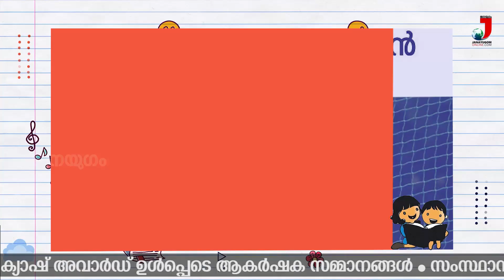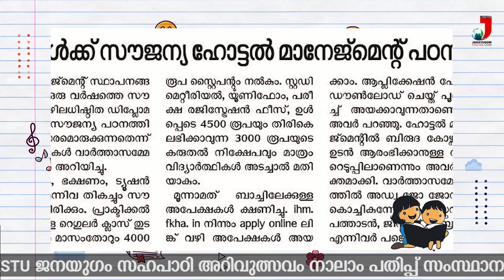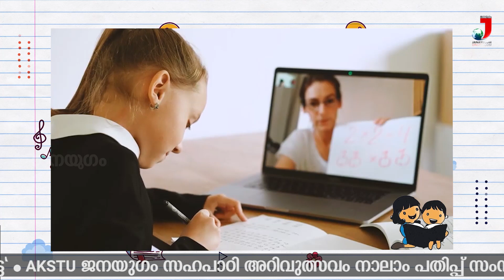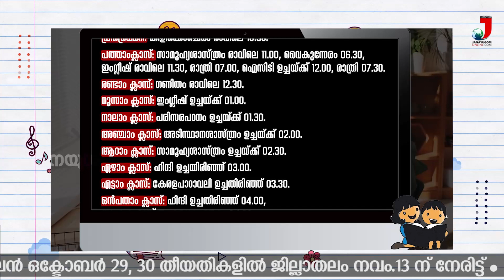അറിവുത്സവം എല്‍പി,യുപി വിഭാഗം മാതൃക പരീക്ഷ ഇന്ന് | Janayugom Sahapadi | October 27